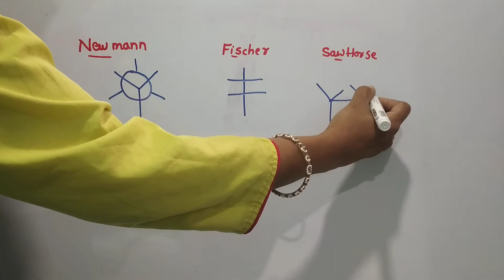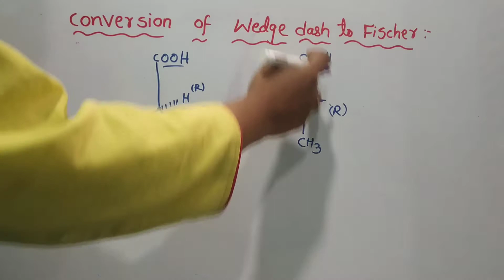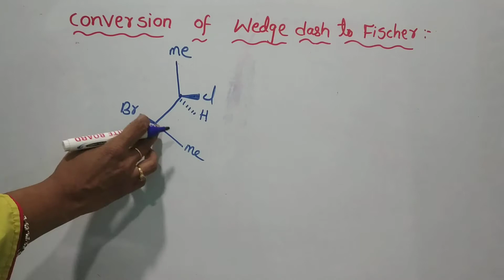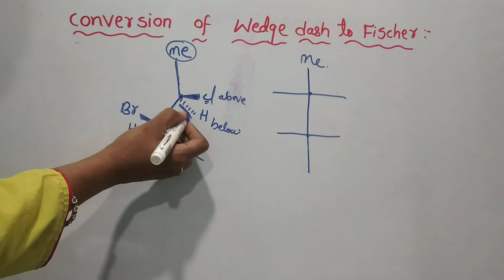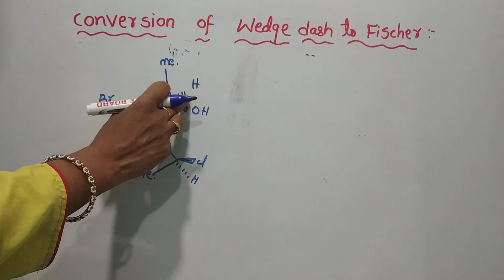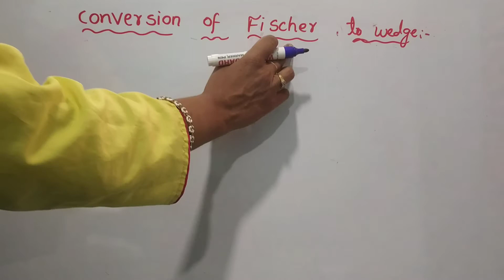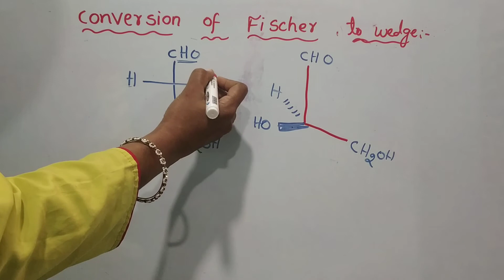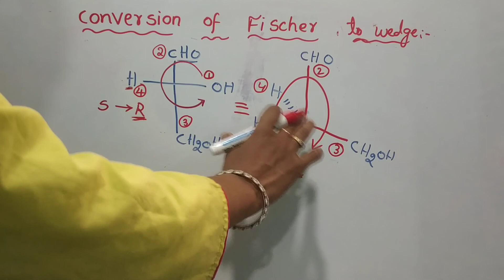How to convert Fischer projection formulae to wedge and wedge to Fischer in telugu